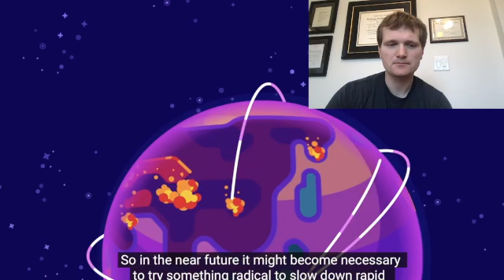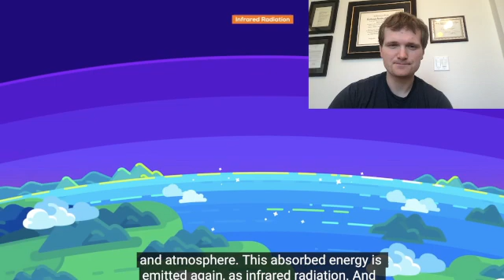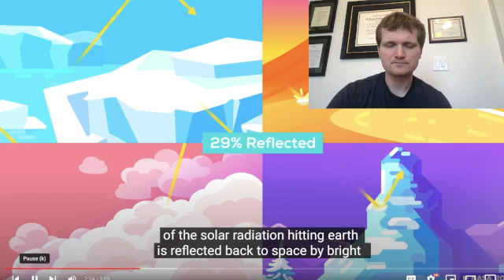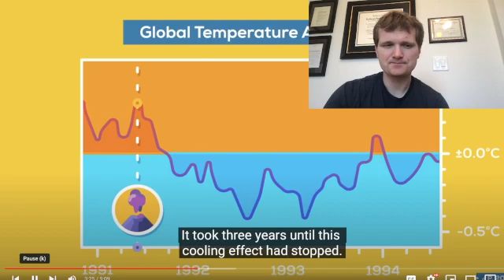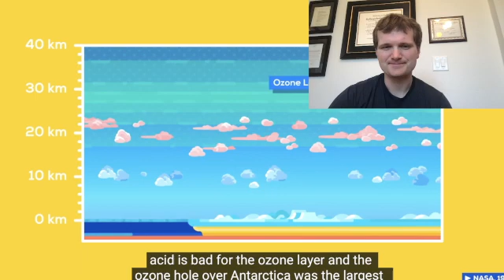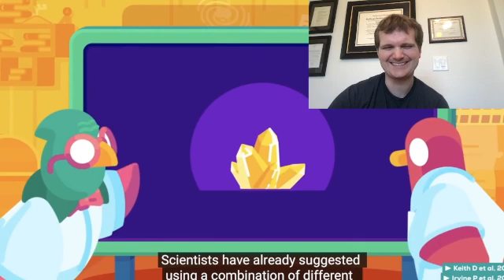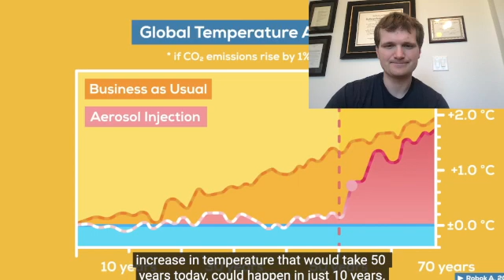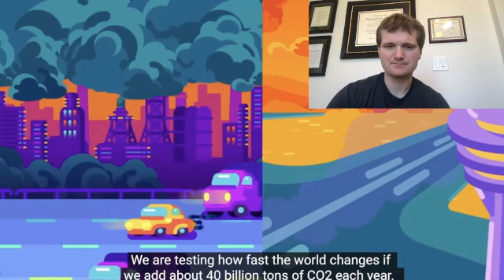Nuclear Engineer reacts to Kurzgesagt "Geoengineering: a Horrible Idea We Might Have to DO"